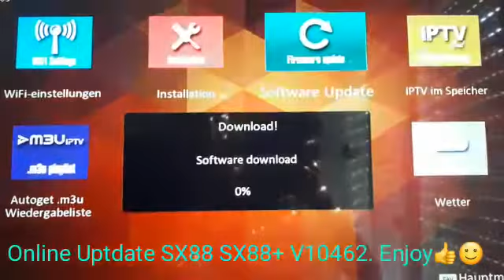OCTAGON sx88 sx88+ online update v10462 ,New menu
How make online update on OCTAGON SX88 AND OCTAGON SX88+ PLUS